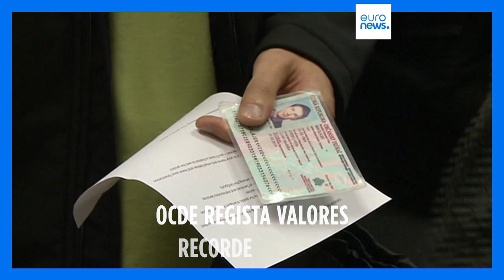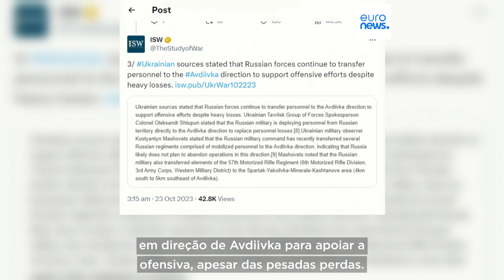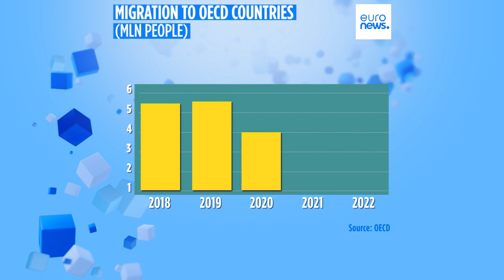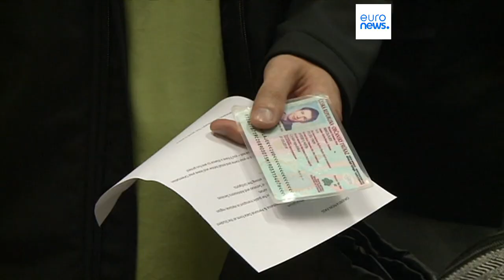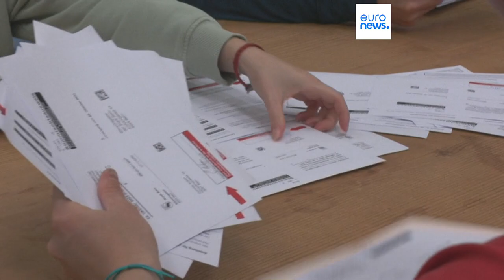As notícias do dia | 23 Outubro 2023 - Noite